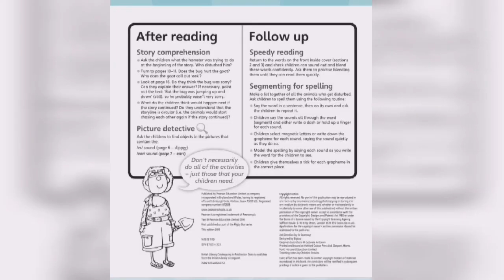Eek! A BUG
Bug stories